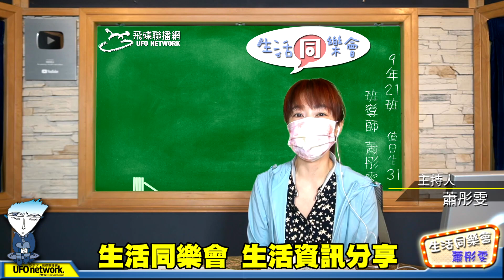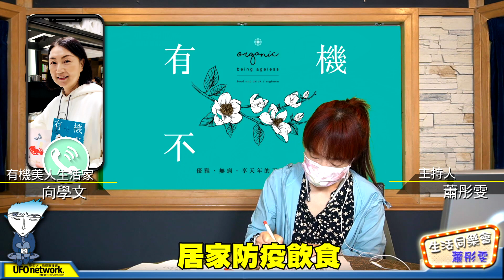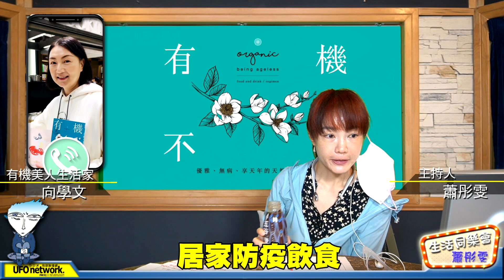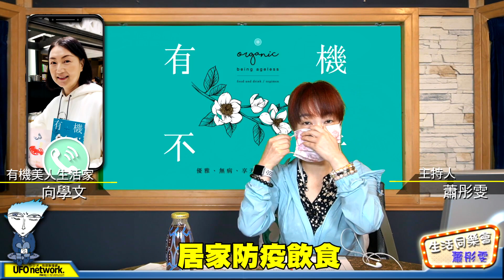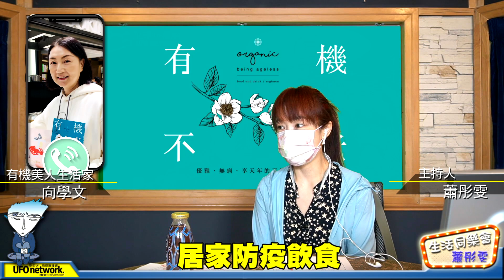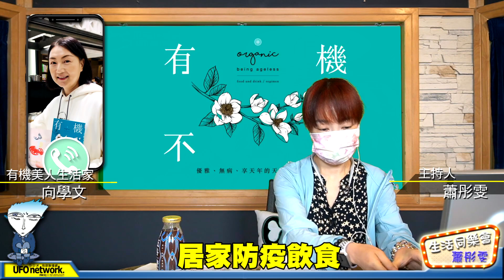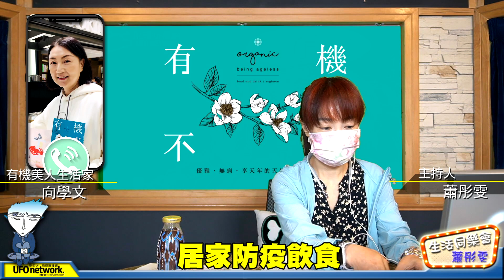飛碟聯播網《生活同樂會》 蕭彤雯 主持 2021.05.26 輕鬆做、增加孩子和全家人免疫力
05月26日 星期三

🎈一同愛自己
主題：居家防疫飲食：輕鬆做、增加孩子和全家人免疫力
來賓：有機美人生活家 向學文

疫情緊張，
自主下廚的機會變多了，
請最有機、最天然的有機美人生活家 向學文老師，
來教大家如何輕鬆強化全家免疫力的防疫飲食！

‼️大臺北地區：FM92.1
‼️竹苗、花東地區：FM91.3
‼️中彰投、宜蘭地區：FM89.9
‼️雲嘉地區：FM90.5
‼️高屏地區：FM103.9
‼️澎湖地區：FM89.7